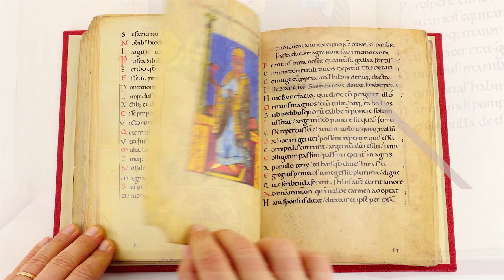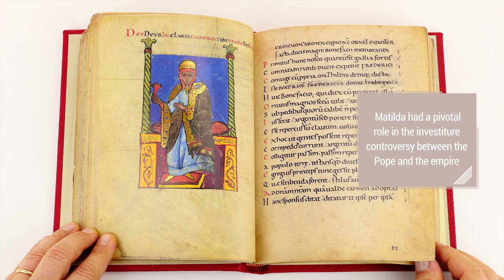Vita Mathildis - Facsimile Editions and Medieval Illuminated Manuscripts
The life of Matilda of Canossa (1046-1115) became the subject of illuminated manuscripts because of her political power. The Great Countess was able to bring prestige to her dynasty and had a pivotal role in the investiture controversy between the Pope and the empire.